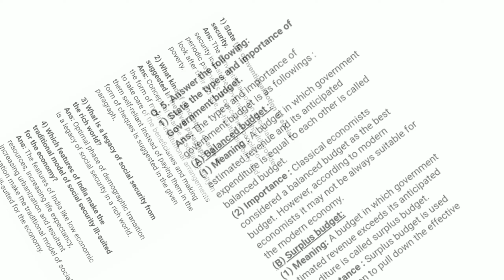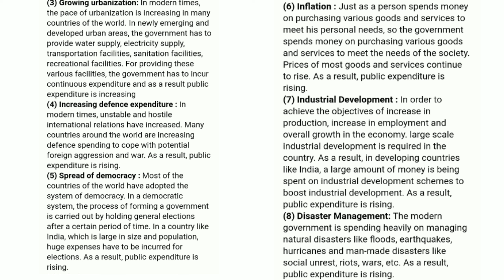STD-12 SUBJECT-ECONOMICES CHAPTER-8 PUBLIC FINANCE IN INDIA [FULL SOLVED][AP CLASSES]